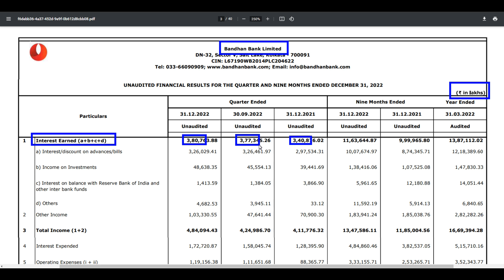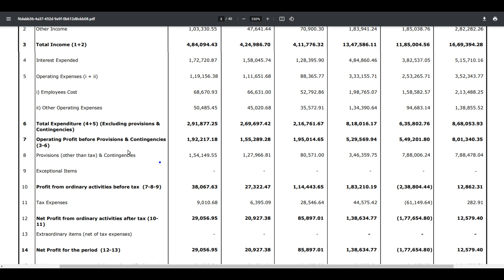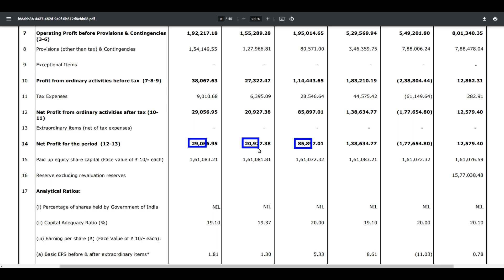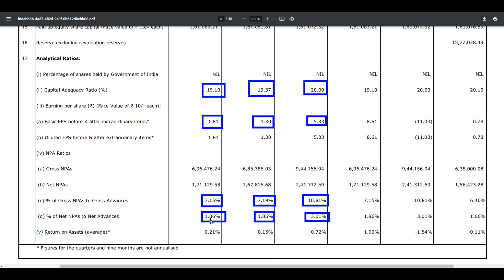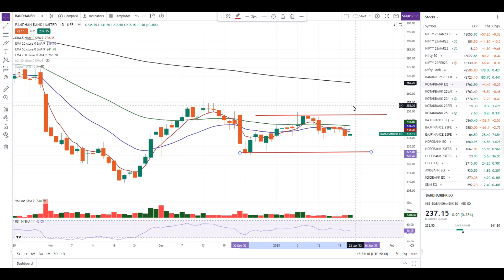BANDHAN BANK Q3 RESULTS 2023 | BANDHAN BANK SHARE NEWS | TARGET ?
Hello Friends,